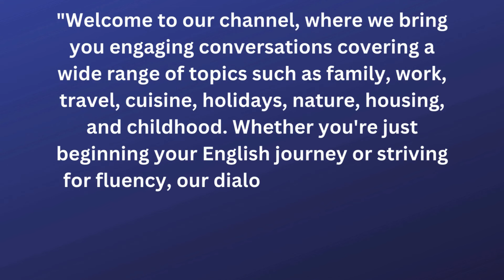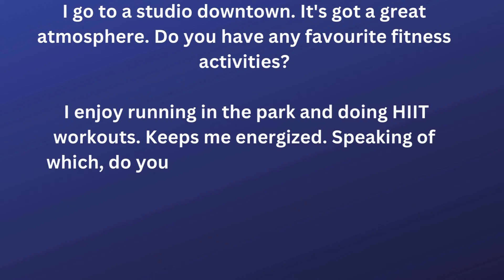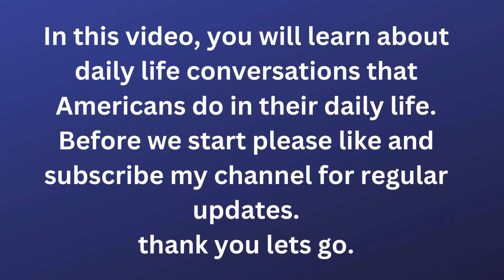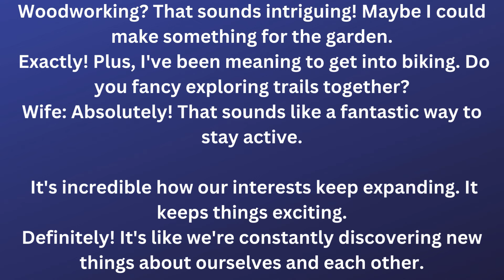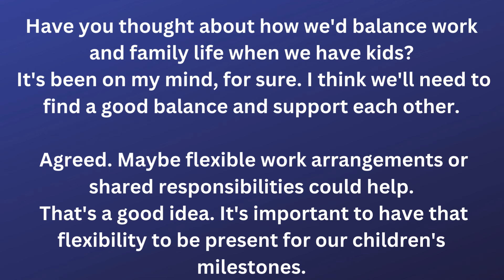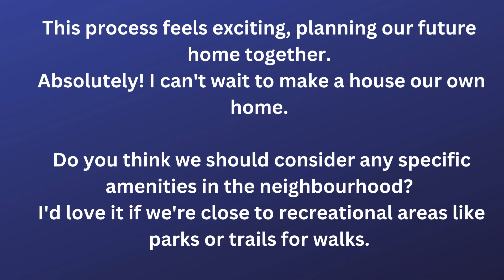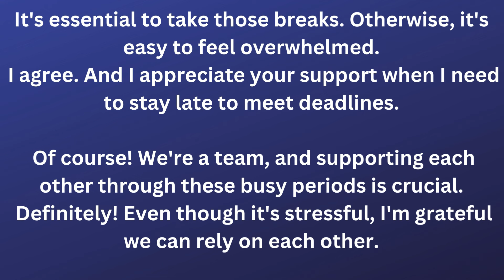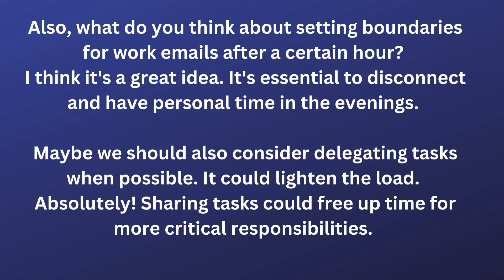Daily English Conversation || Daily Life Conversation| English Dialogues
🔖Every week 3 stories & 1 Conversation

🔖Tips to Improve your English.

✔️1. Regular Practice:
Engage in conversations in English as often as possible. Practice is key to improving your language skills..

✔️2. Storytelling Practice:
Share personal anecdotes and stories with friends or language partners. It will help you practice using narrative tenses and descriptive language.

✔️3. Speak Slowly and Clearly:
Focus on clear and accurate pronunciation. Speaking slowly at first can help you articulate words more accurately.
♥♥♥Please share your thoughts on how I can help you with this channel in your English learning journey.♥♥♥

3. We do not intend to infringe on anyone's copyright. We will address your concerns promptly and make any necessary changes.

4. Please be aware that any claims made against this video in the form of copyright strikes or legal action without first contacting us to resolve the issue may result in a counter-notification against your claim in accordance with the Digital Millennium Copyright Act (DMCA).